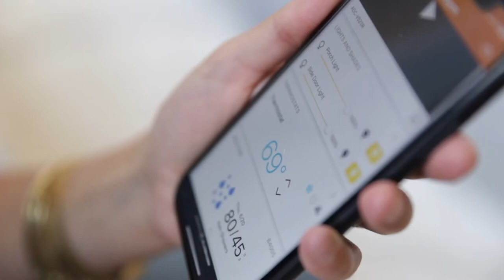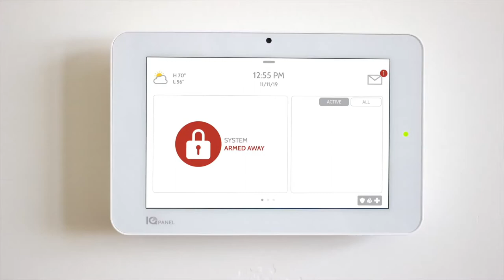GoKonnect Smart Home Security with full smart home control. The new way to get a home alarm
Get full control of your home with the new GoKonnect Smart Home System. Home Security no longer is on / off. GoKonnect Smart Home provides a modular system where home owners can simply add full smart home control to one platform, one app and one company all back up with unrivalled support from our smart home team.

Along side the proactive smart home security you can control

- Smart Lights
- Smart Locks
- Smart Heating
- Outdoor CCTV Cameras
- Internal CCTV Cameras
- Doorbell Cameras
- Sonos Speakers
- Nest Thermostats

Using the latest in wireless technology we can make any home a smart home.